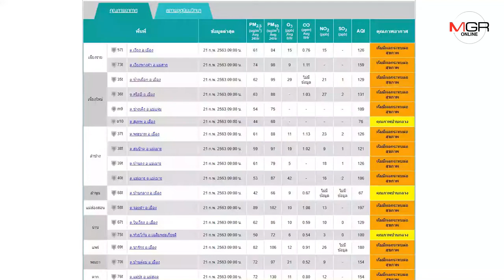เชียงใหม่ฝุ่นควันหนาคลุมเมืองPM2.5พุ่งเกินมาตรฐานค่ามลพิษทะยานติดอันดับโลก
21/02/2020 เชียงใหม่ฝุ่นควันหนาคลุมเมืองPM2.5พุ่งเกินมาตรฐานค่ามลพิษทะยานติดอันดับโลก

ศูนย์ข่าวเชียงใหม่-เว็บดังรายงานค่ามลพิษอากาศเชียงใหม่ทะยานขึ้นอันดับ 9 ของโลก ตัวเมืองโดนหมอกควันปกคลุมหนาทึบ เตือนประชาชนในพื้นที่งดออกทำกิจกรรมนอกอาคาร ป้องกันตัวเองจากฝุ่นควัน